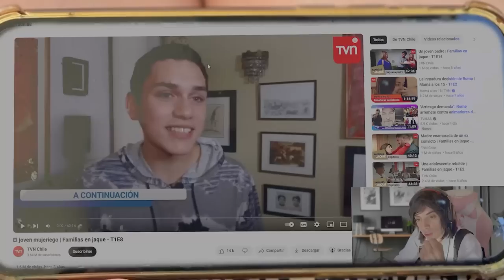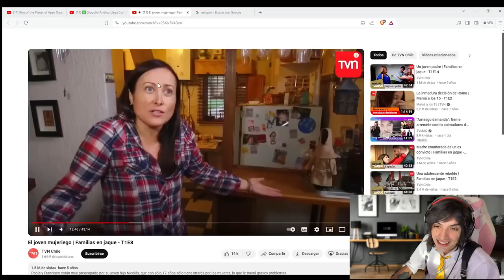FAMILIAS EN JAQUE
con mi código "tipicos" y obtén un bono de bienvenida de hasta $160.000. Debes tener más de 18 años para usar la aplicación.

para un DCTO en tu próxima compra ❤